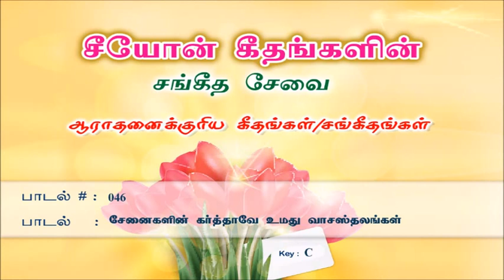Senaigalin Karthaave Umathu | Songs of Zion | Tamil Song 046